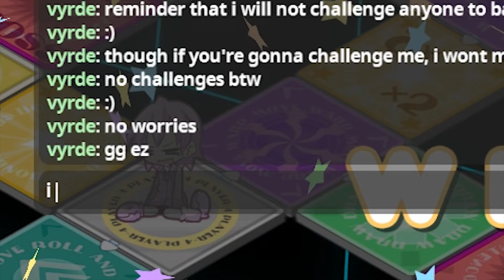cleaning my hard drive (vol. 1)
alt title: sometimes i play games other than pso2

0:00 Battlefield 4
0:21 Apex Legends
0:31 100% Orange Juice (ft. Coffee Stop regulars)
1:17 Honkai Impact 3
2:11 painfULTRAKILL
3:40 gen thing

there was 100+ GB of senti bonking